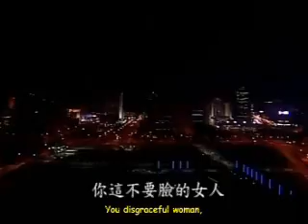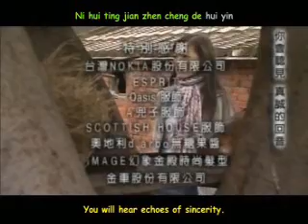Marmalade Boy Drama Episode 21c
last part ep 21